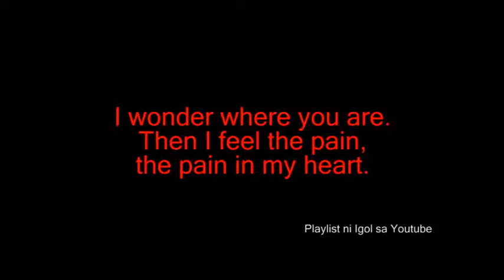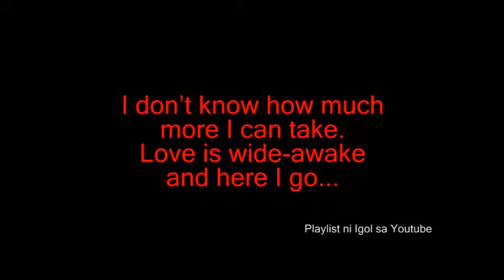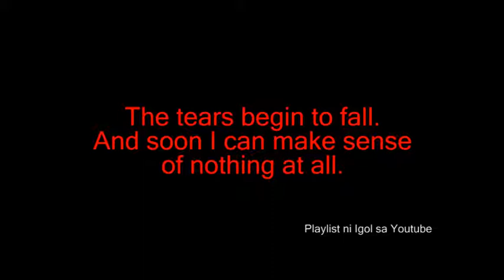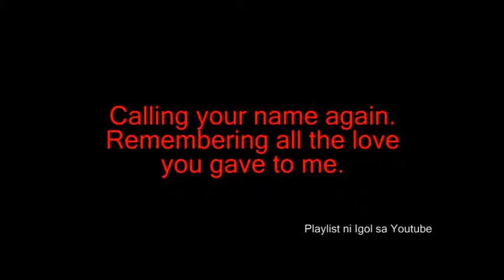Calling Your Name Again- Richard Carpenter.flv